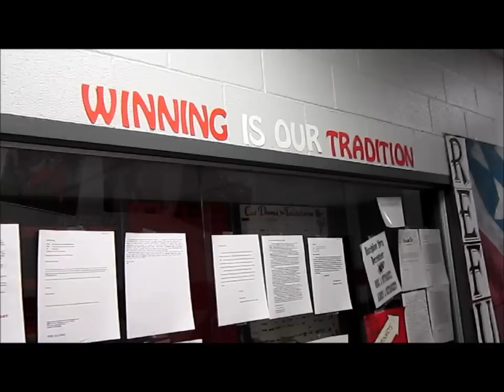Wellington Skyrockets Make History 2011